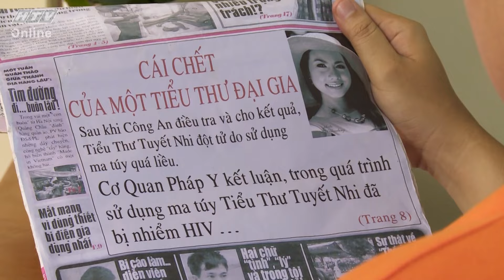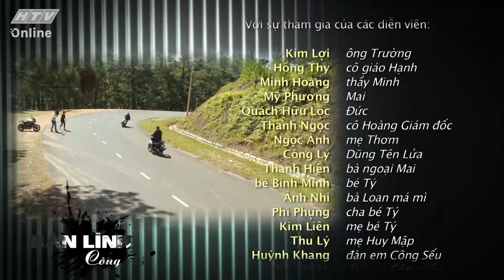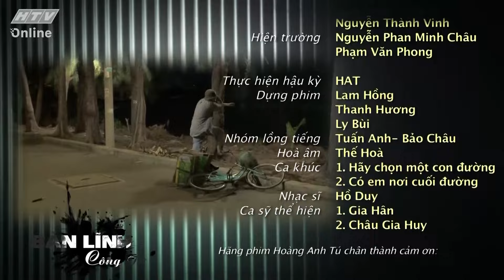BẢN LĨNH CÔNG TỬ - Tập 26/31 | Phim Việt Nam Xưa Kinh Điển | Nhã Phương, Huỳnh Anh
Giám Đốc Sản Xuất: Nguyễn Thành Châu
Kịch Bản: nhóm Đinh Thai Thuy
Diễn viên: Huỳnh Anh - Nhã Phương -Johnny Hùng - Minh Hoàng - Mộng Trúc - Mỹ Phương - Ngọc Tưởng

Nội Dung:
Bộ phim xoay quanh một công tử có biệt danh “Hùng Polyme” - một thiếu gia phố núi đẹp trai, thông minh song cũng quậy hết cỡ, với cách vung tiền như nước nên bạn bè thường gọi anh như vậy để thể hiện đẳng cấp của mình. Vì sự giàu có, cách chơi phóng khoáng nên Hùng hay bị ghanh ghét và lôi vào các cuộc tranh tài. Hùng có người yêu là Mai học cùng khối nhưng khác lớp.

Mai học cùng lớp với Công Sếu là tình địch và cũng là đối thủ ăn chơi có máu mặt với Hùng tại phố núi. Công Sếu thích Mai nhưng bản tính keo kiệt, tính toán nên không chiếm được tình cảm của cô. Sau này, khi Hùng sa cơ thất thế, Mai trở thành bạn gái Công Sếu.
Trong một cuộc đua xe, Hùng bị Công Sếu ép xe gây tai nạn cho một bé gái dẫn đến việc cô bé phải ngồi xe lăn suốt đời. Ân hận đã gây tai nạn lại uất ức vì bị cha đuổi ra khỏi nhà, Hùng bỏ nhà đi với lời thề sẽ chứng minh cho cha mình thấy anh “không phải là người thừa của xã hội”.

Mai đã rời bỏ Hùng đến với Công, đời lúc lên voi xuống chó, Hung lại bị cha đuổi khỏi nhà . Cậu phải xuống sài gòn tự lập nghiệp và cố gắng học lại. Nhờ sự giúp đỡ của 1 người bạn mới quen.